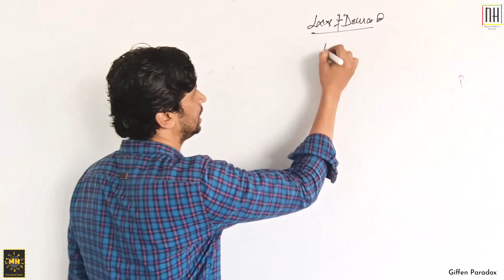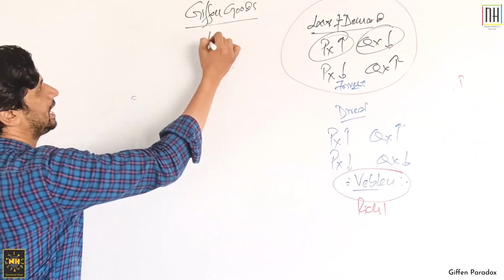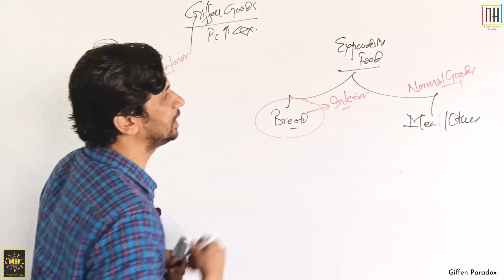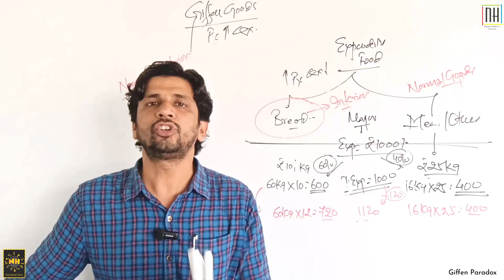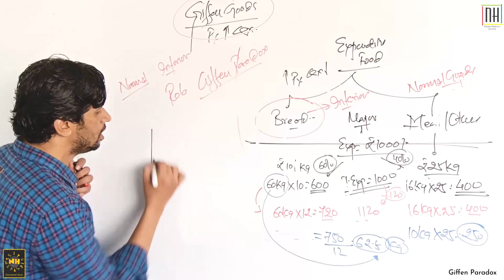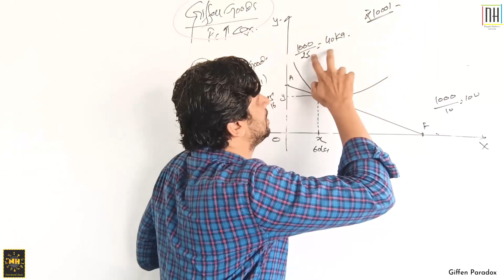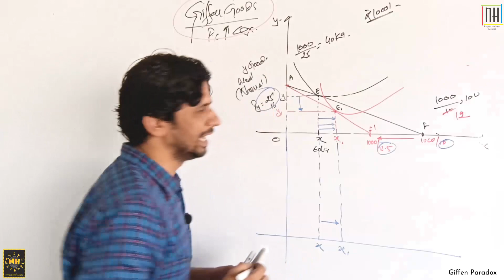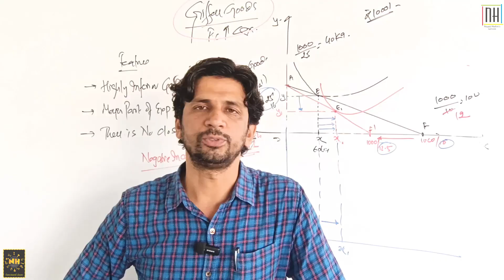What is "Giffen Paradox"? What are Giffen Goods